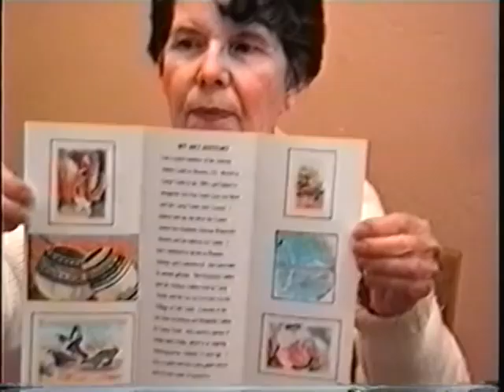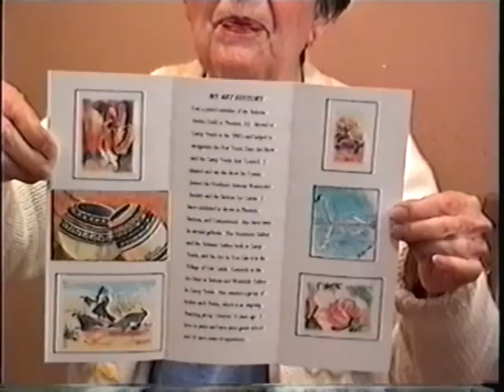artist idell legendre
80 yr young